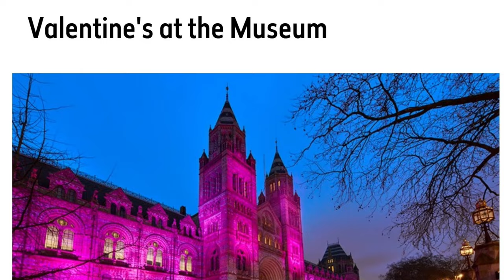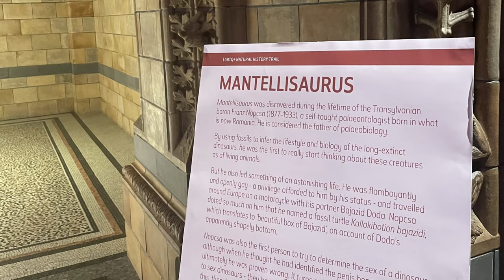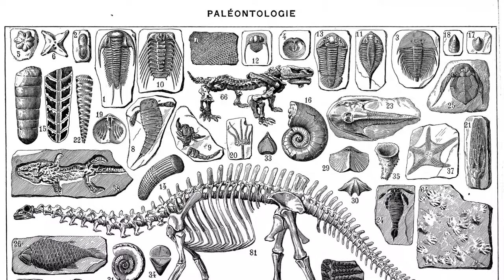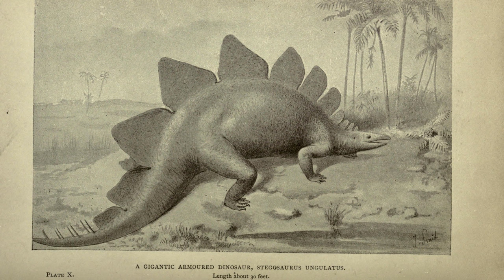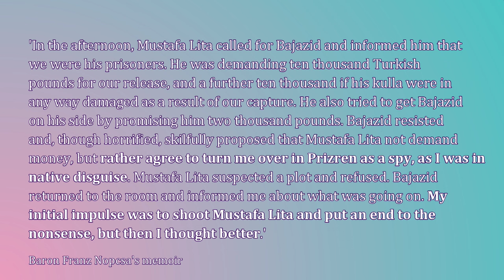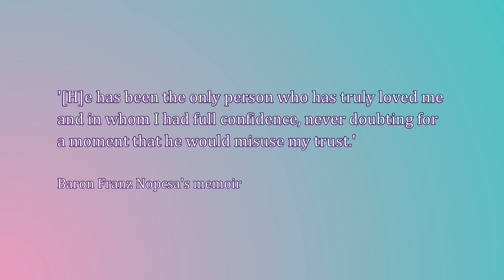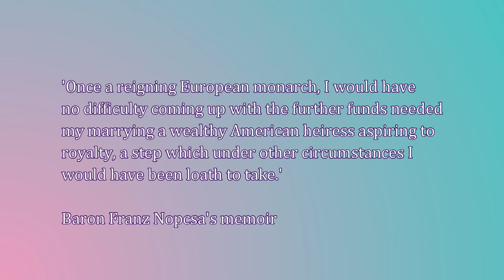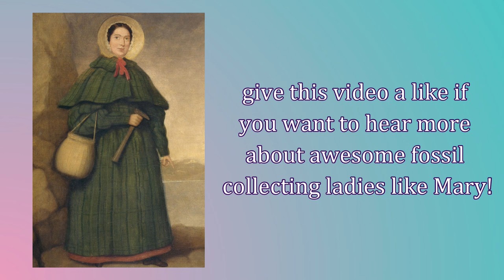We need to talk about palaeobiologist Franz Nopcsa | Valentine's Night at the Natural History Museum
Come with me to a not-so-conventional Valentine's night at the Natural History Museum, where I tell you all about Franz Nopcsa, a Hungarian aristocrat who pioneered methods of palaeobiology while spying for the Austro-Hungarian Empire and riding around Europe on his motorbike with his secretary/boyfriend and becoming so obsessed with Albanian language and culture that he offered to be their king (as you do). Featuring a cafe review (Valentine's edition), shark copulation and pink aesthetic shots of the Museum :)

00:00 welcome :)
01:47 cafe review Valentine's Edition!!!
02:12 Valentine's at the Museum
04:30 the wild adventures of Franz Nopcsa and Bajazid Doda

Learn more about Franz :D
The story of Franz Nopcsa - LGBTQ+ tours
Franz Nopcsa: the dashing baron who discovered dwarf dinosaurs

Read about Franz and Doda's kidnap in the Albanian mountains :O

Follow my dumb thoughts!